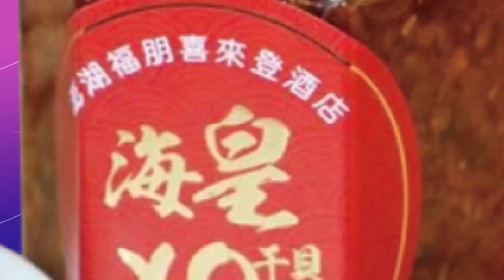【每日必看】除夕火燒車! 男開車衝國道邊坡 撞燒成焦屍 20230121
除夕火燒車意外!一部轎車清晨5點左右，行經國道一號，南屯出口匝道，疑似車速過快，居然整輛車衝出圍籬，掉落邊坡，瞬間還起火燃燒，火勢相當猛烈，車子燒到剩骨架，消防緊急出動30人搶救，最後在車內，發現一具男性焦屍。